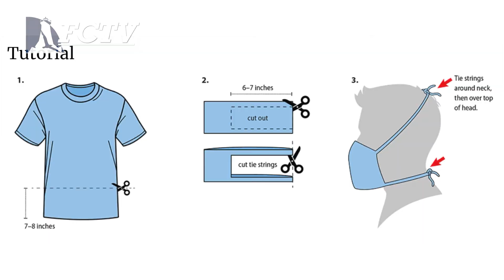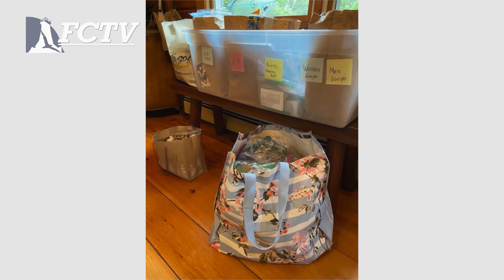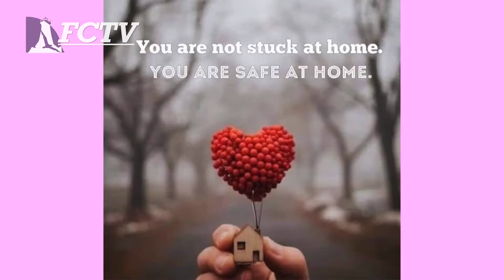FCTV Exclusives: Falmouth Mask Project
Masks for Falmouth is a group of women in the Falmouth area who are concerned about the risks of transmission of the Covid-19 virus and have banded together to make non-medical cotton face masks for those who need them. The masks are provided free of charge to Falmouth residents and employees.